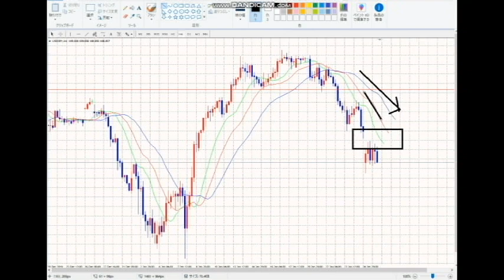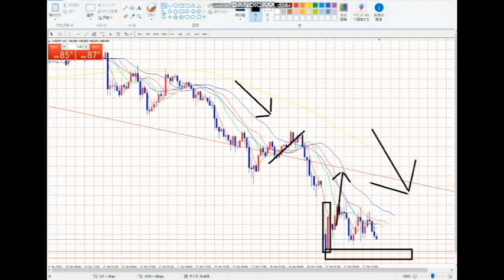【FX】今週は売り戦略でいいと思う。